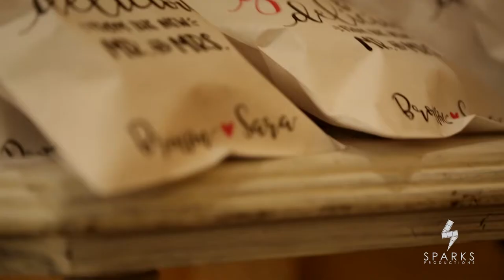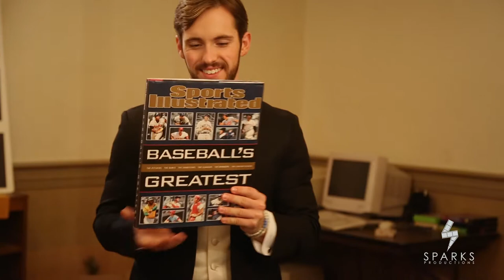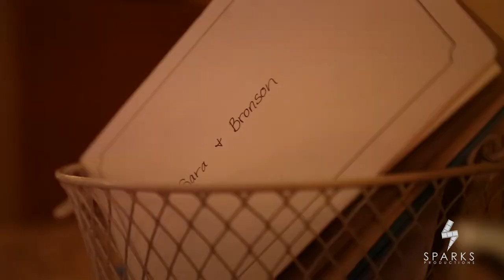Sara & Bronson | The Barn on Enchanted Acres | The Old Stone Chapel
Sara and Bronson have an incredible story. A man becoming one with God. A woman becoming with God. A couple divine together with God.

The Clarks wed in Canton's Premier Wedding Destination, the National Register of Historic Places, Old Stone Chapel in Canton, OH. Following the traditional wedding ceremony, family & friends dined and danced at The Barn on Enchanted Acres in New Philadelphia, OH.

Church: The Old Stone Chapel
Venue: The Barn on Enchanted Acres
Photographer: Tyler Vincent Photography
First Time -- Graham Colton